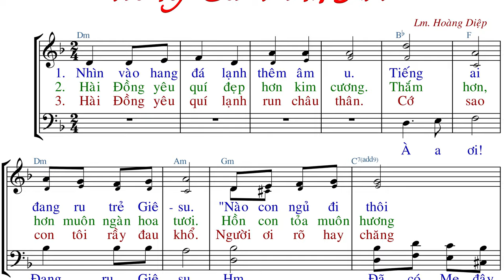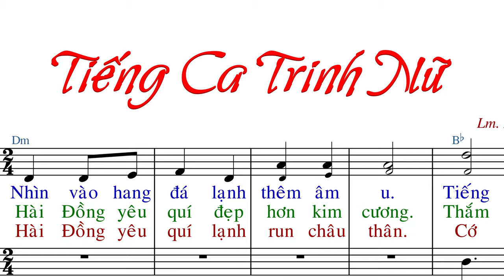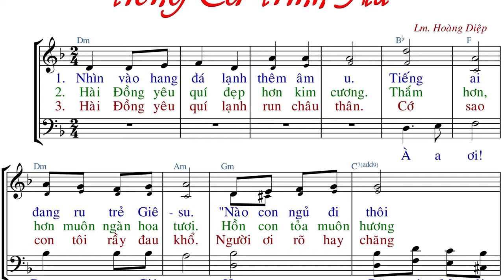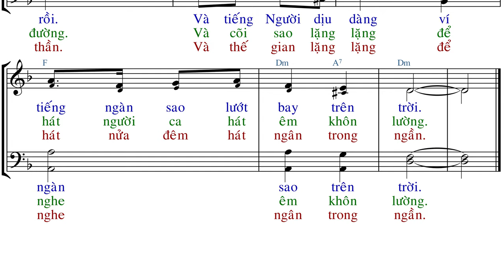Tiếng ca Trinh Nữ (tập hát) - Lm.Hoàng Diệp- Anna Sao Mai